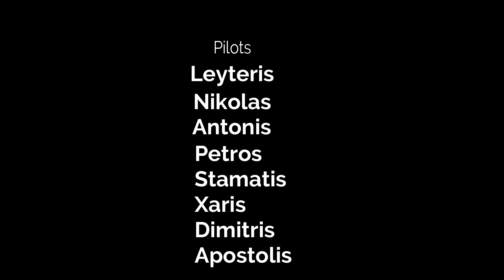Paramotors flying over Isthmus of Corinth Greece 2018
paramotors  flying over Isthmus of Corinth-Lechaio engoy with
Keep Shelly in Athens - Fractals